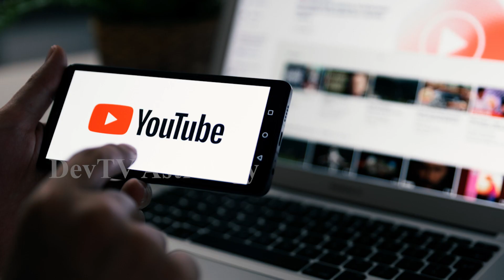కుంభ రాశి వారికి మొదటి ఏలినాటి శని భయం వద్దు! | Shani Effects on Aqurius 2023 | Kumbha Rasi | Devtv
కుంభ రాశి వారికి మొదటి ఏలినాటి శని భయం వద్దు!, Shani Effects on Aquarius 2023, Kumbha Rasi, Devtv.